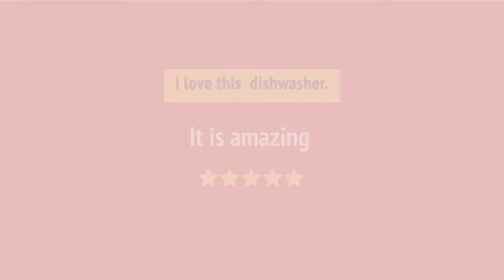SHEM3AY55N_review Bosch SHEM3AY55N Built-In Undercounter Dishwasher Review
SHEM3AY55N_review Bosch SHEM3AY55N Built-In Undercounter Dishwasher Reviews & Ratings by Customers